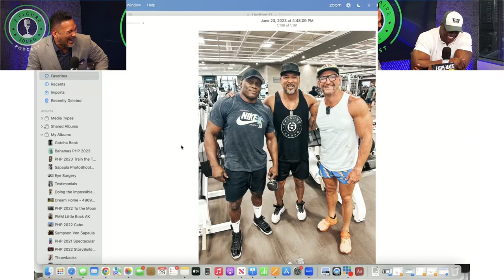Bobby Lashley on Making Millions in WWE, Life Insurance Strategies & Capitalism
Bobby Lashley, WWE champion, pro wrestler and phenom joins us to share his story.

I bumped into him at the gym here in Frisco, TX and we hit it off.

He's now a great client and his desire to serve people outside of the ring will impress you more.

00:00:00 Who is Bobby Lashley
00:04:22 Bobby Joining the Military
00:06:35 Bobby Joining WWE
00:08:35 How do Wrestlers Make Money?
00:15:15 Spending Money
00:18:28 Moving to Frisco
00:19:48 Bobby Buying Life Insurance
00:23:24 Capitalism
00:30:38 Bobby Visiting Office
00:32:56 Raising Children
00:34:12 Building a Team

What was our biggest takeaway?

What would you have asked Bobby Lashley?

Drop your answers in comments section please